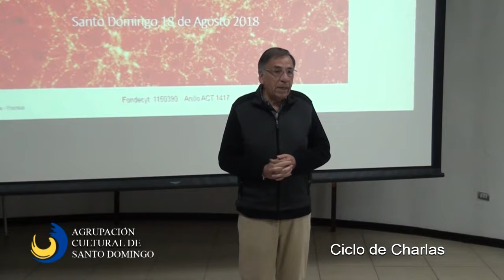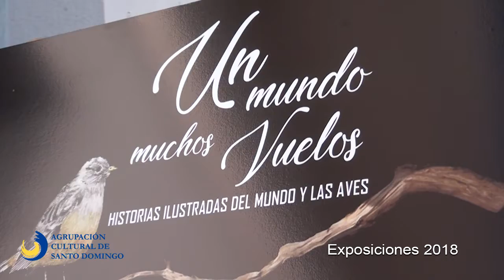RESUMEN ANUAL ACTIVIDADES AGRUPACION CULTURAL SANTO DOMINGO 2018 720